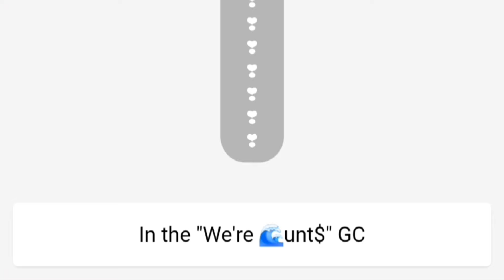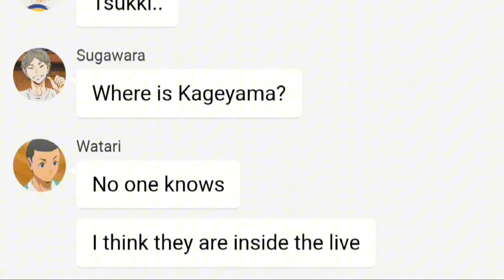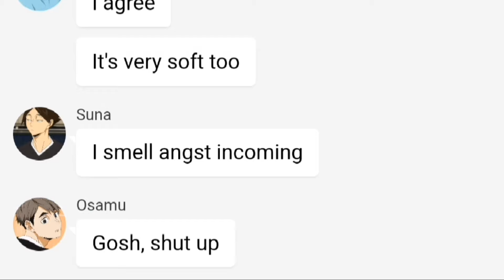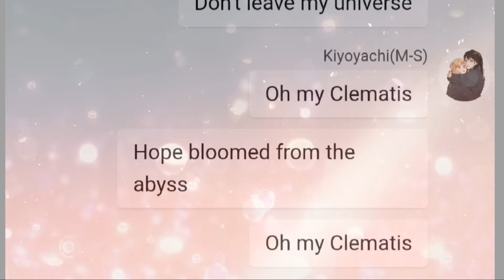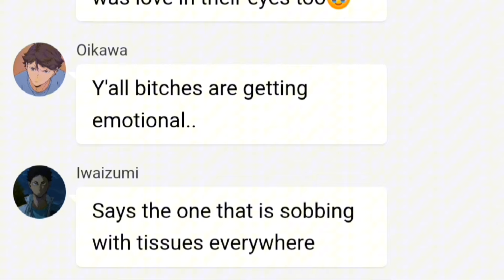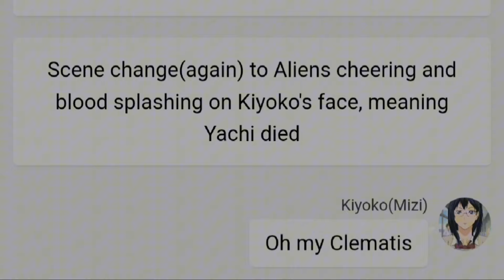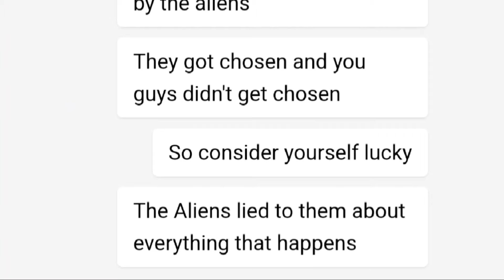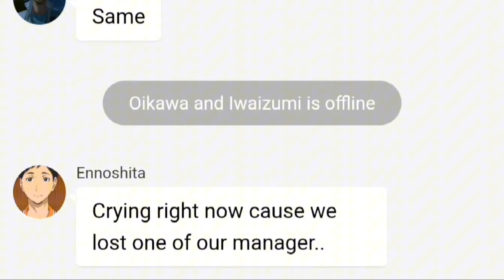𝐀𝐥𝐢𝐞𝐧 𝐒𝐭𝐚𝐠𝐞 𝐱 𝐇𝐚𝐢𝐤𝐲𝐮𝐮 | 𝐌𝐲 𝐂𝐥𝐞𝐦𝐚𝐭𝐢𝐬 | 𝐏𝐚𝐫𝐭 𝟏/?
Hii!!! Sorry for not uploading for a very, very long time. Honestly, I'm lazy sooo, yeah! Btw, make the video to 2x speed!!

ALIEN STAGE BELONGS TO VIVINOS!! GO CHECK OUT HER CHANNEL!!